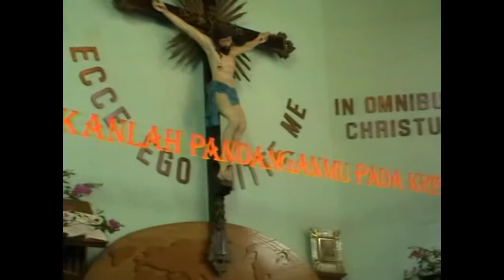PENGIKRARAN KAUL 7 FRATER NOVISIAT BINTARO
Sabtu siang (02/07/16) merupakan momen yang sangat suci nan indah bagi tujuh frater Novis Serikat Xaverian di Novisiat Xaverian Bintaro. Di saat itulah mereka mengikrarkan kaul pertama mereka dihadapan Tuhan, Provinsial, para Xaverian dan umat-umat yang turut hadir.